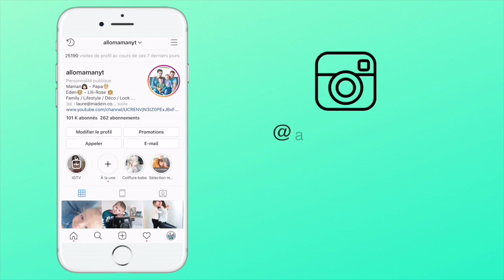ON A BESOIN DE TEMPS ! - VLOG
Règlement commentaire, tous les commentaires suivant seront automatiquement supprimés :
- insultes

♡ Allo Maman